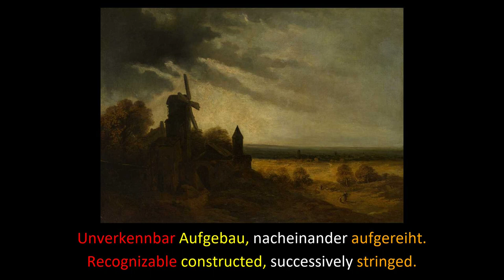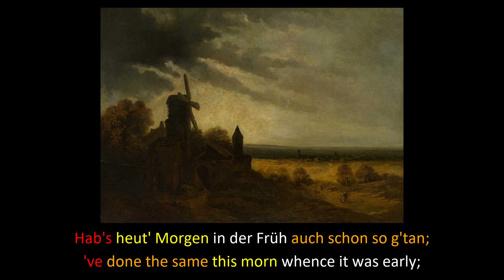Learn German with Picture Descriptions (The Mill of Montmartre - Georges Michel)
The Mill of Montmartre - Georges Michel

Da! Die Windmühle! Dahinten noch mehr;
There! The Windmill! There behind more;

Unverkennbar Aufgebau, nacheinander aufgereiht.
Recognizable constructed, successively stringed.

Wartend gegen die Windrichtung gedreht; der Turm mit den vier Flügeln.
Turned against the Wind waiting; the Tower with the four Sails.

Das Korn wächst auf den Feldern hier;
The Grain grows on the Fields here;

Mehl wird dann draus in der Mühle dort;
there in the Mill it's made to Flour;

Und wenn's gebacken wurd, schling ich's mir in' Bauch.
And when it's baked, I'll gobble it'n my Stomach.

Hab's heut' Morgen in der Früh auch schon so g'tan;
've done the same this morn whence it was early;

nur falls'd dich fragst wie ich denn so weit wandern kann.
just in case you're wond'rin' why I can walk that far.

Chapter:
00:00 Da! Die Windmühle... / There! The Windmill...

00:15 Unverkennbar Auf... / Recognizable con...

00:33 Wartend gegen die... / Turned against the...

00:56 Das Korn wächst... / The Grain grows...

01:10 Mehl wird dann... / There in the Mill...

01:23 Und wenn's... / And when it's...

01:41 Hab's heut' Morgen... / 've done the same...

01:59 Nur falls'd dich... / Just in case you...